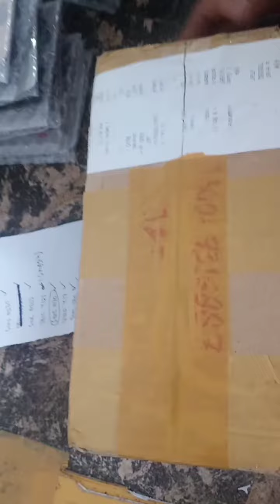unboxing lcd+ts vivo y83 black 1 pcs (silvia)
lcd gelap, ts tdk fungsi